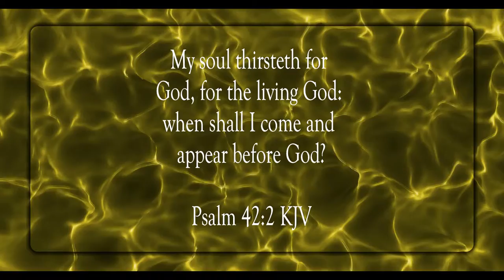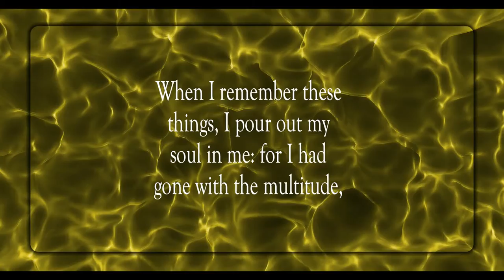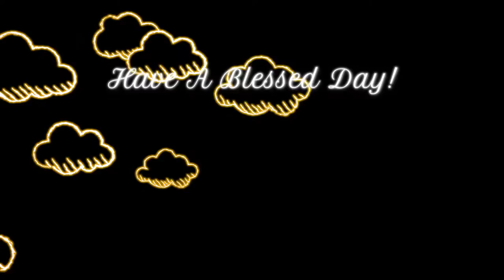Hope Thou In God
Scripture of the Day! Hope thou in God!